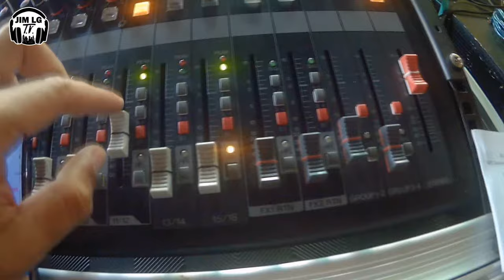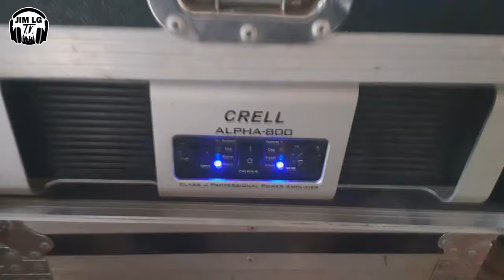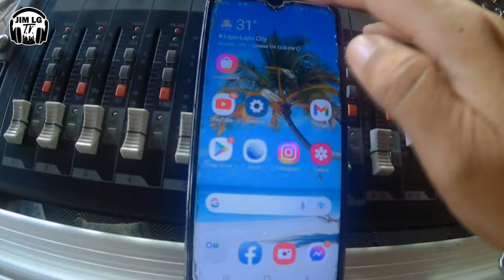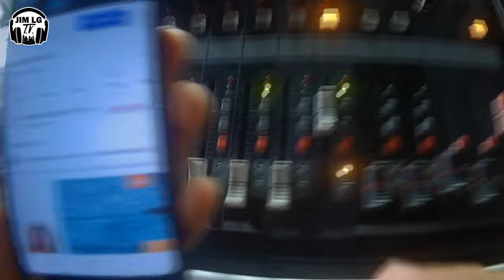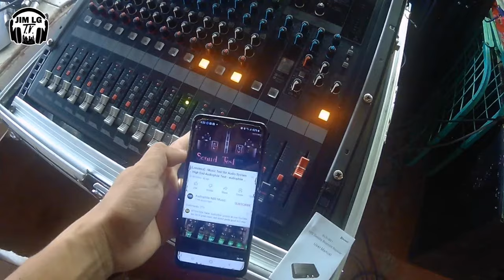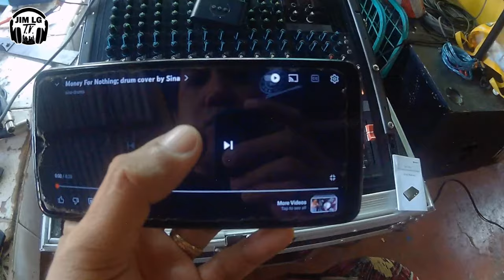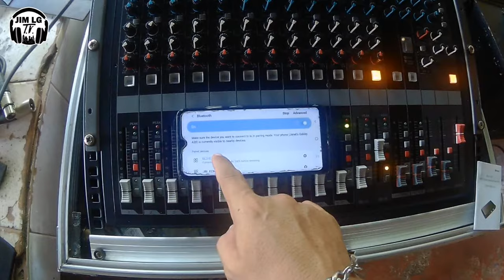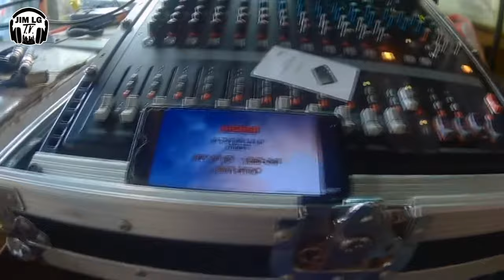Testing Bluetooth Receiver, Salamat Shopee.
Bluetooth Receiver testing bought from shopee